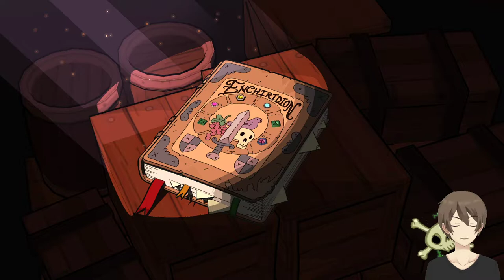Adventure Time – Piraten der Enchiridion (Let's Play/Deutsch/1080p) Part - 3